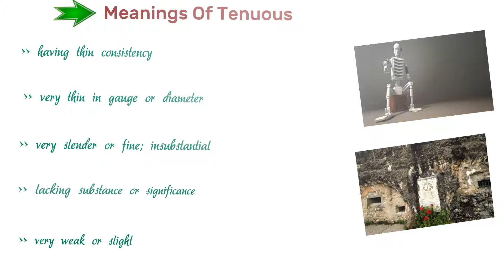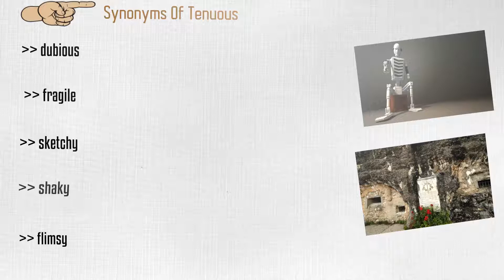Tenuous - Meanings Pronunciation Examples and Synonyms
The next word we are going to get to know about is tenuous. Tenuous is widely used in other forms  tenuously and tenuousness.
Here Is Jump Start Chapter Markers :
(00:16) Learn About tenuous
(00:25) Meanings Of tenuous
(00:52) Synonyms Of tenuous
(01:16) Examples Of tenuous

Do you know what is meant by  tenuous? let's find out.
Having thin consistency
Very thin in gauge or diameter
Very slender or fine; insubstantial
Lacking substance or significance
Very weak or slight

Knowing similar meaning words make our speech varied.  let's take a look at equivalent words of tenuous.
Dubious
Fragile
Sketchy
Shaky
Flimsy

Let's capture the topic in few examples to memorize tenuous.
 A tenuous fluid
A tenuous thread
The tenuous link between interest rates and investment
A tenuous cloud
A tenuous argument